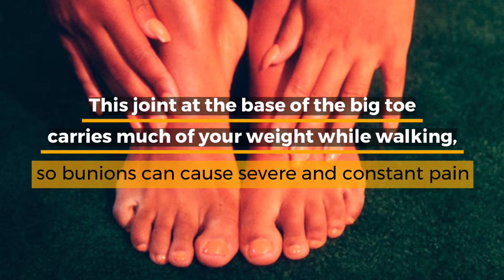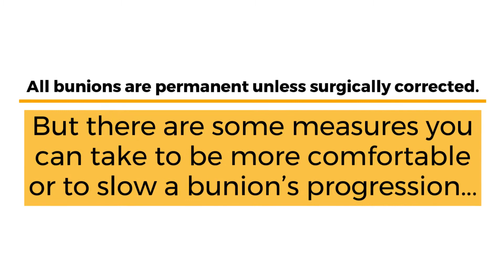What is a bunion and how does it start? (Common Causes) - Seattle Foot Doctor Near Me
There are some measures you can take to be more comfortable or to slow a bunion’s progression.

Try these approaches which may relieve the pain and pressure on the toe joint:

1. For many people, it may simply be a matter of wearing properly fitting shoes. Be sure to choose low-heeled, comfortable shoes that provide plenty of space for your toes and the widest part of your foot.

2. Maintain a normal weight.

3. Protect the bunion with a moleskin or gel-filled pad, which you can buy at a drugstore.

4. Use shoe inserts to help position the foot correctly. These can be over-the-counter arch supports or prescription orthotic devices.

5. Under a doctor’s guidance, wear a splint at night to hold the toe straight and ease discomfort.

6. Take non-steroidal anti-inflammatory drugs such as ibuprofen.

7. Use warm soaks, ice packs, Whirlpool, ultrasound and massage.

8. Buy well-fitting footwear that are wide in the toe area. Shop at a  store where the staff measures your foot and can fit you with an appropriate shoe.